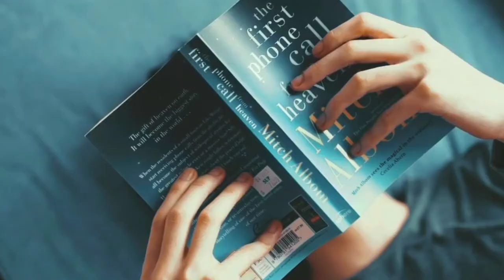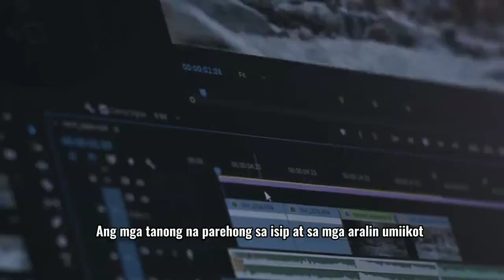Tanikala: A Covid-19 Cinematic Short Film (Poetry)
What's up, guys! This is Rod Llorenzo and welcome to a new vlog-venture!

We are in a pandemic and one aspect of the society that got affected is the education.

That's why I made another masterpiece for all of you about our current situation, the pandemic and the online classes.

This is just a simple poem and I hope you like it.

Aja!

All of the clips here are not mine and I wholeheartedly give their creators a big thank you. Credits are all yours.